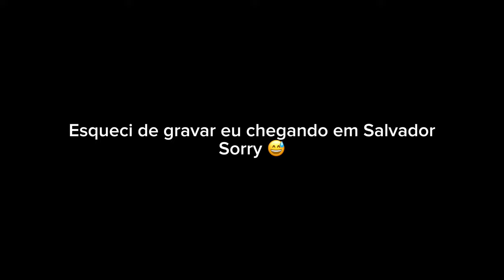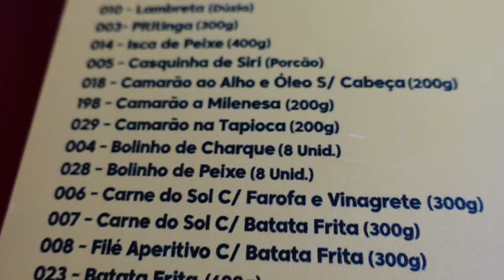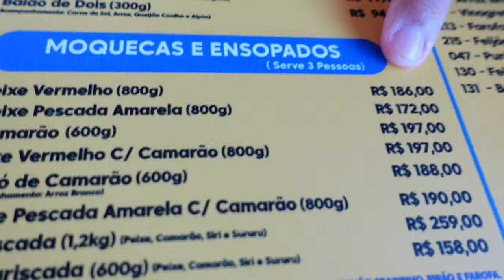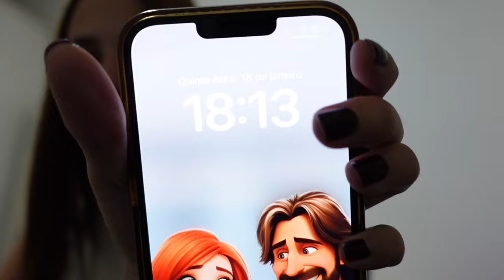VLOG DE VIAGEM ✈️ Salvador (BA) - Praias, dicas, etc | Parte 1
Acompanhem comigo essa viagem para esse lugar que eu amo que é a Bahia !! Vou ficar 7 dias aqui e esse é só o primeiro :) Já se inscrevam aí para acompanhar o resto !!

Instagram e Tiktok: letoliveiraoficial